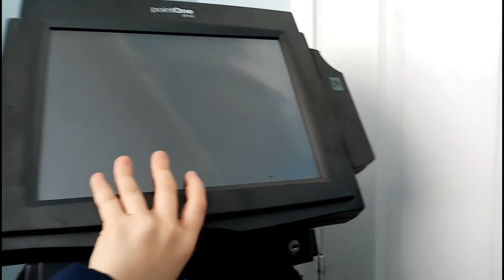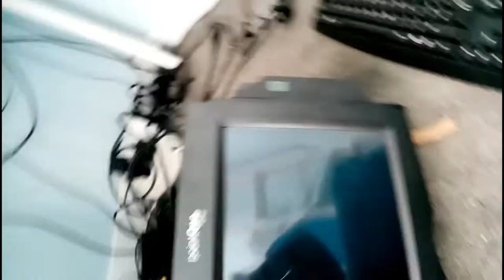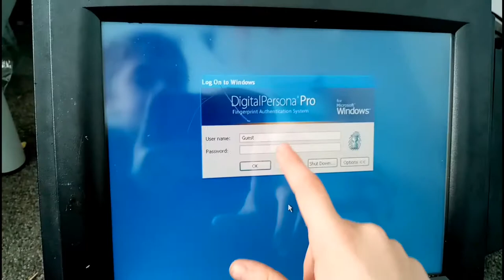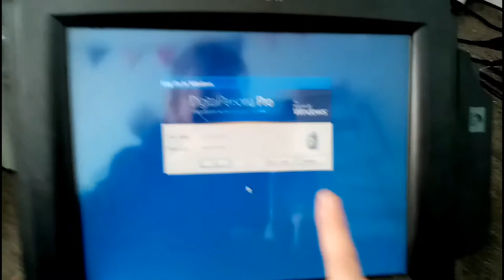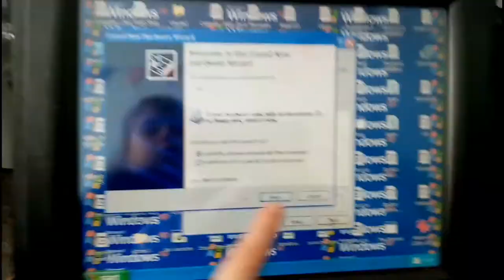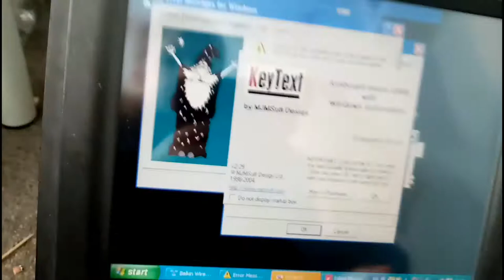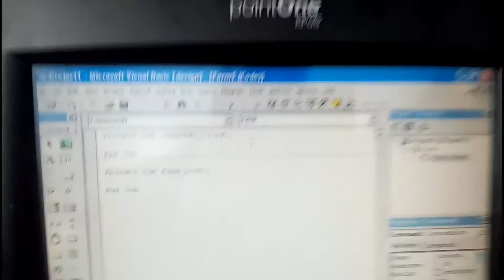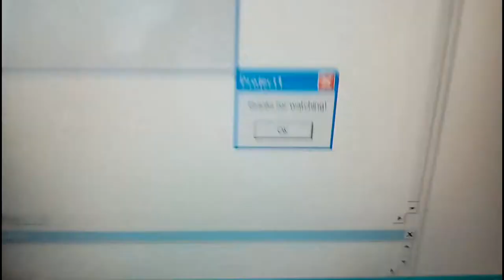A pc review:A POS system